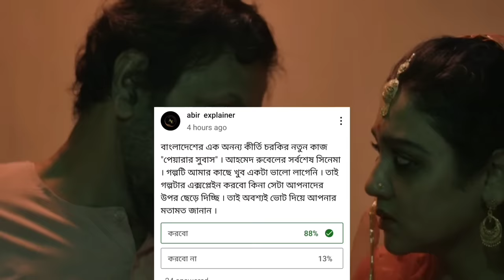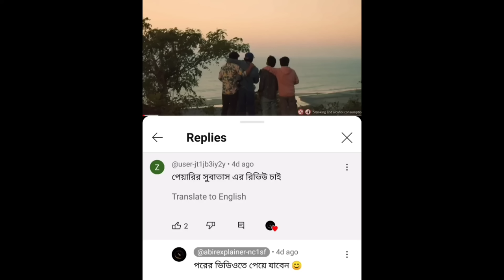পুরুষত্ব কতদূর পৌঁছালে গন্ধ ছড়ায় ? Peyarar Subash movie explained | Jaya | Rubel | Nurul | Chorki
Peyarar Subash
Peyarar Subash full movie explained
Peyarar subash explaination
Peyarar subash full movie
Peyarar subash
peyarar subash movie
peyarar subash
peyarar subash movie bangla
peyarar subash movie song
peyarar subhash review
peyarar subash explained in bangla
peyarar subash Jaya ahsan
peyarar subhash full movie download
peyarar subash movie explanation
Chorki
Jaya ahsan
Ahmed rubel
Joya peyerar Subash
Bangla new natok
Ott new movie
New movie 2024
Bangla movie peyarar Subash
Bangla movie explained
New movie Bangla